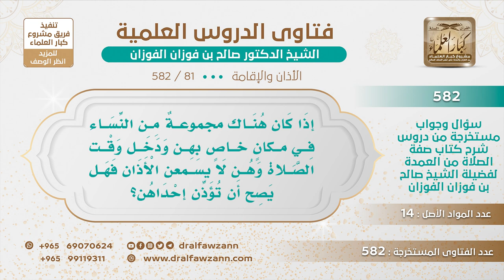[81 -582] إذا اجتمعن النساء في مكان ولم يسمعن الأذان، هل تؤذن إحداهن إذا دخل وقت الصلاة؟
-"السؤال: إذا كان هناك مجموعةٌ من النساء في مكانٍ خاصٍ بهن ودخل وقت الصلاة وهن لا يسمعن الأذان فهل يصح أن تؤذن إحداهن؟
الجَوَابُ: لا، يكفي أذان البلد لو ما سمعنه عنه يكفي، يكفي أذان البلد لو ما سمعته، والمرأة لا تؤذن ولا تقيم، لا يجوز لها ذلك.
للاشتراك في قناة الشيخ صالح الفوزان
سؤال وجواب من شرح صفة الصلاة ( 582 ) مقطع

للاستفسار والإقتراحات والدعم
رئيس الفريق
لمشروع كبار العلماء